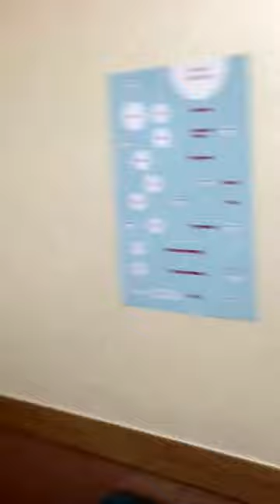Chase, Apgujeong - School Tour Sample